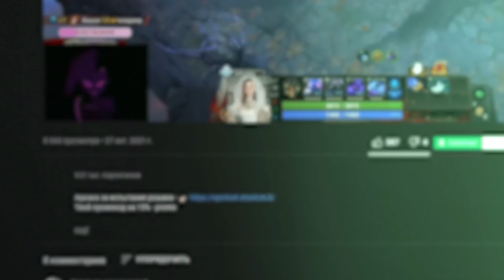Курсед Нереально Выносит Соперников на МАГ СФЕ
⚡Делай предсказания на СТРАШНЫЕ матчи и забирай халяву на EpicLoot!